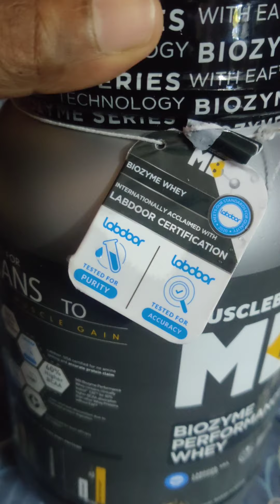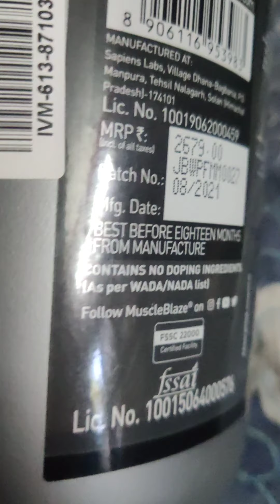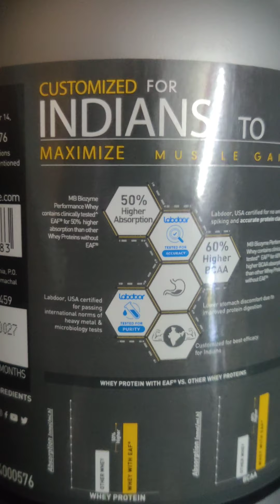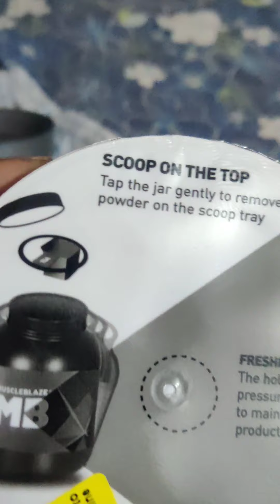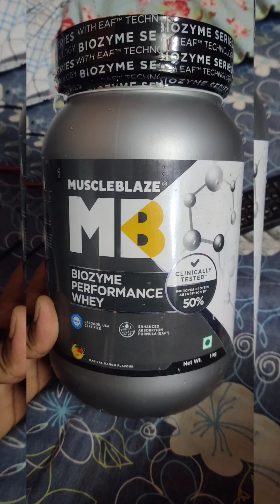MUSCLEBLAZE PROTEIN mango flavour don't miss end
muscle blaze protein
MUSCLEBLAZE
muscleblaze
supplement
protein
mb protein
transformation
review mb review
muscleblaze review in Tamil review
muscleblaze protein in Hindi review